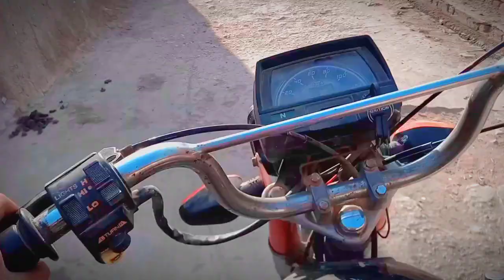Go to Khanoth Cricket 🏏 | Old Ground😱